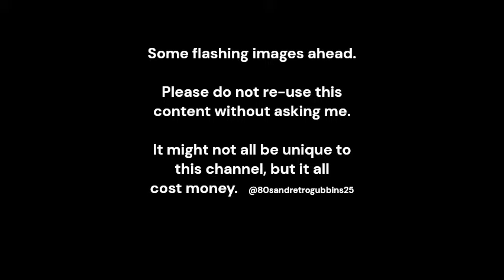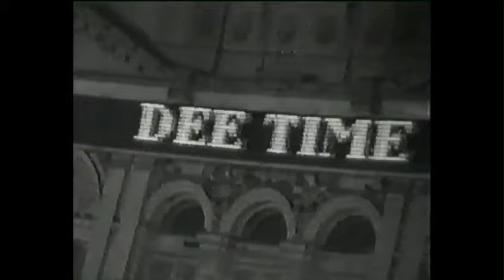Interesting mix of old BBC clips and continuity in black and white (part 1 of 2)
Run straight from an ebay tape, only point is that the bits said to be in colour are present on the tape in b/w.